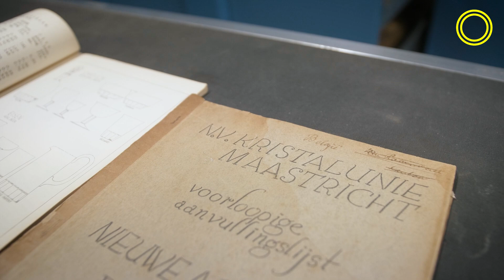Kijkje in het depot - Glascollectie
Volg ons!

Continium is een interactief doe- en ontdekmuseum waar je handen en ogen tekort komt voor alle leuke doestations, waarmee je zelf uitvindt hoe de wereld werkt. Naast de vaste tentoonstellingen, waarin je van alles leert over wetenschap en techniek, is er regelmatig een nieuwe wisselexpo. In de speciaal ingerichte Science Labs maak je zelf een stoere technische gadget die je mee naar huis mag nemen.